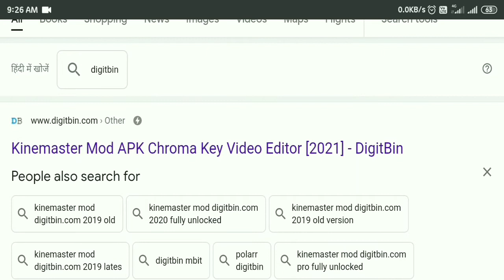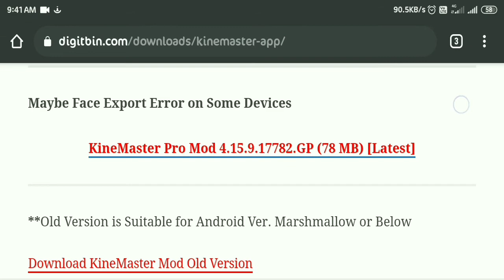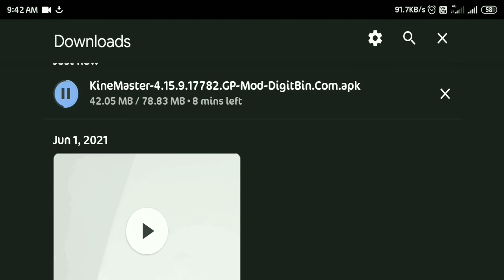How to Download Kinemaster Pro || kinemaster pro mod apk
How to Download Kinemaster Pro || kinemaster || How to Download Kinemaster Without Watermark || Akshay Monitor

Dosto is video me maine Kinemaster ko download karna bataya hai.

THIS VIDEO IS ONLY FOR REVIEW AND TUTORIALS.
ALL THE MUSIC IN THE VIDEO BELONGS TO OWNER OF THIS APPLICATION OR MUSIC PRODUCER. I AM JUST REVIEWING THE APPLICATION TO TECH MY VIEWERS THAT HOW TO USE THIS APPLICATION MORE ACCURATELY.

You're queries :-
1. how to download kinemaster pro
2. kinemaster
3. how to download kinemaster without watermark
4. how to remove kinemaster watermark
5. how to download kinemaster
6. how to download kinemaster for pc
7. kinemaster pro mod apk
8. kinemaster download
9. kinemaster mod apk
10. kinemaster no watermark
11. kinemaster pro apk
12. kinemaster pro
13. how to use kinemaster
14. kinemaster for pc
15. 2021 new trick to download kinemaster without watermark
16. new kinemaster download
17. download kinemaster on pc
19. kinemaster tutorial
20. akshay monitor